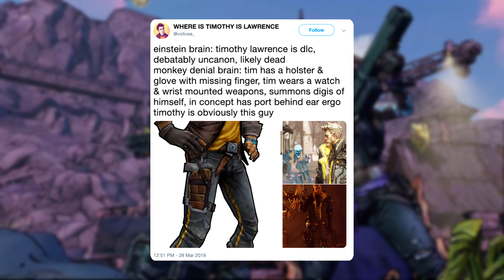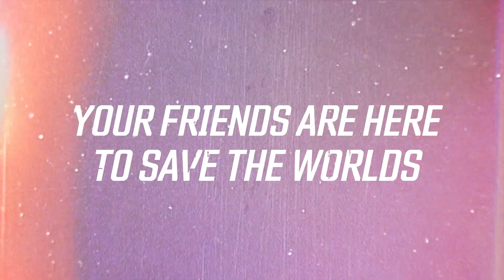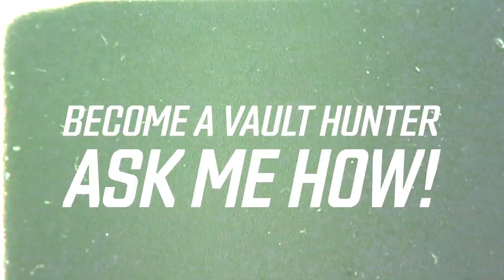Borderlands 3 Theory | Is ZANE THE OPERATIVE Really Jack's Doppelgänger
Breakdown the theory and evidence that Zane from BL3 might be Jack's Doppelgänger from BLTPS!